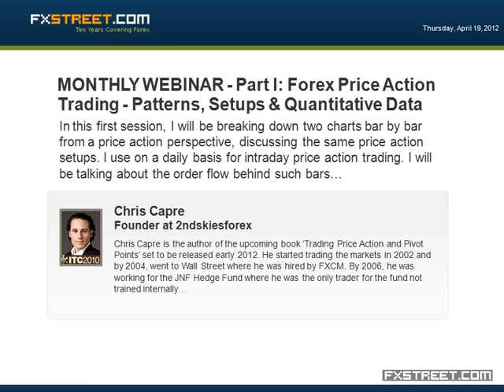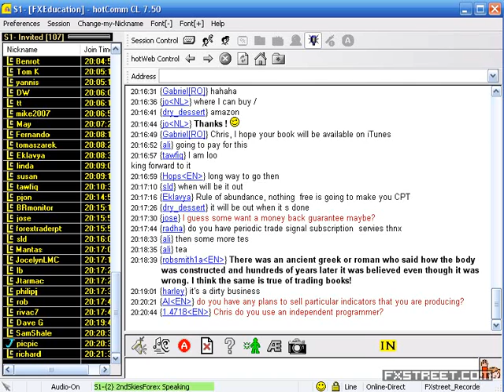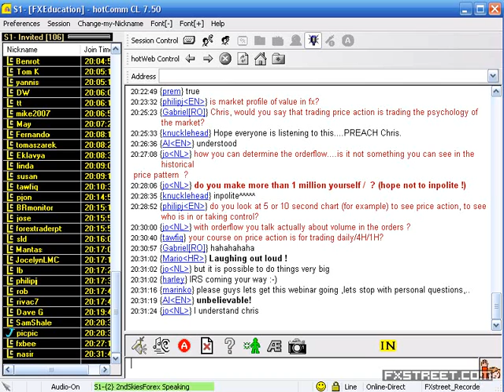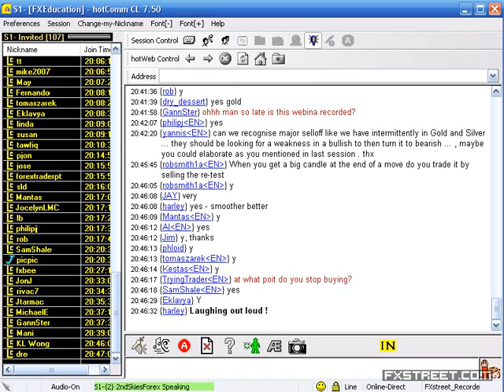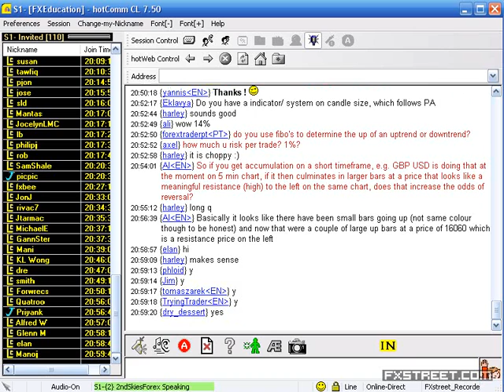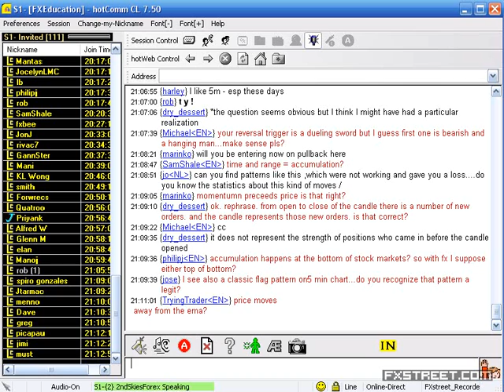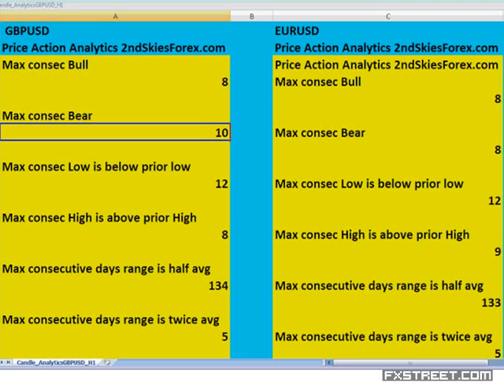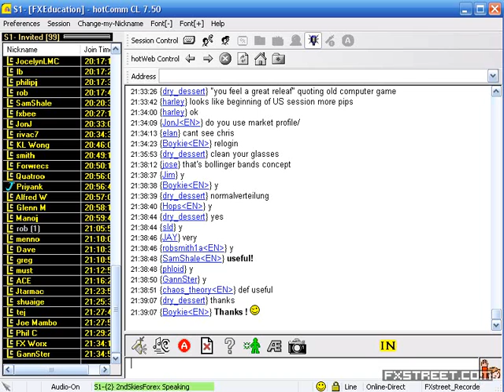Chris Capre: MONTHLY WEBINAR - Part I: Forex Price Action Trading - Patterns, Setups & Quantitat...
Date of issue: 19 April 2012. Speaker: Chris Capre. In this first session, I will be breaking down two charts bar by bar from a price action perspective, discussing the same price action setups I use on a daily basis for intraday price action trading. I will be talking about the order flow behind such bars, how they translate into trading opportunities, and sharing quantitative data on price action never shared before. The types of quantitative data I will be sharing in this webinar will be; - volatility analytics quantitative - reversal/reversion patterns - % profitability of specific price action setups - frequent price action behaviors for specific pairs This will be a must see webinar you will not want to miss for those who like to trade price action or are wanting to learn forex price action trading.